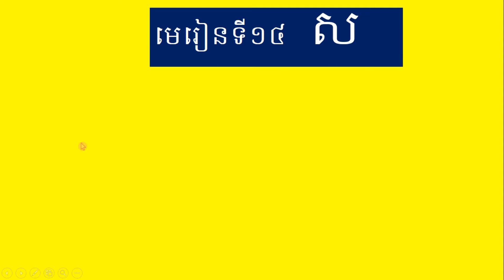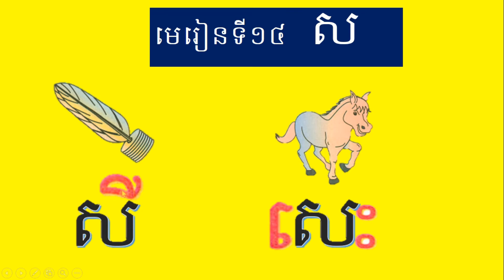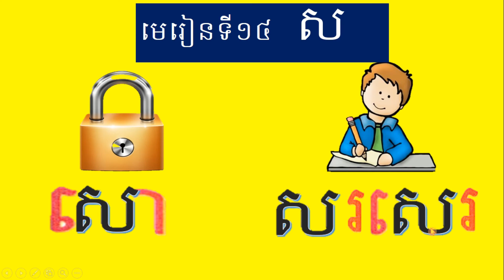រៀនអាន កខគឃង ភាគ ៤៥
After watching these videos, they can read the words correctly by themselves.